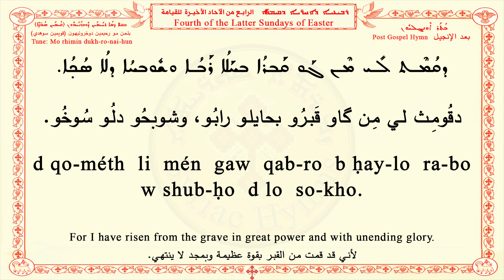Fourth of the Latter Sundays of Easter A ܪܒܝܥܝܐ ܕܐܚܪ̈ܝܐ ܕܩܝܡܬܐ الرابع من الآحاد الأخيرة للقيامة